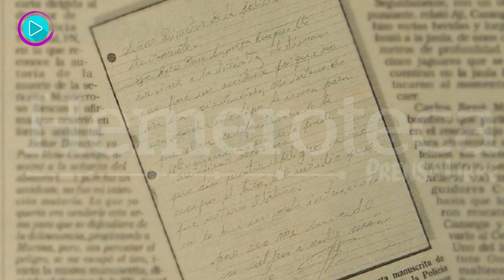👉 SE LANZÓ A LA J@AULA DE LOS JAGUARES POR REMORDIMIENTO (Zoológico La Aurora)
✅ El MIEDO y el REMORDIMIENTO hicieron que un hombre tomara la trágica desición de lanzarse a la jaula de los JAGUARES, un caso que estremeció a un país.

Esta historia sucedió en 1995, el relato oficial es que un accidente causó un accidente trágico, en el que una mujer de 20 sufrió las consecuencias. Mientras que el hombre que ocasionó todo, no pudo con el remordimiento.